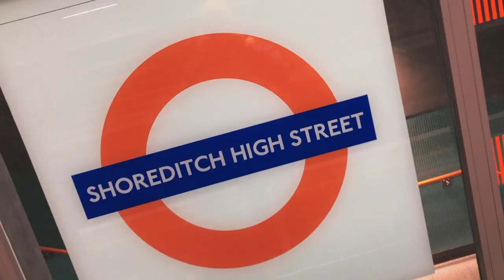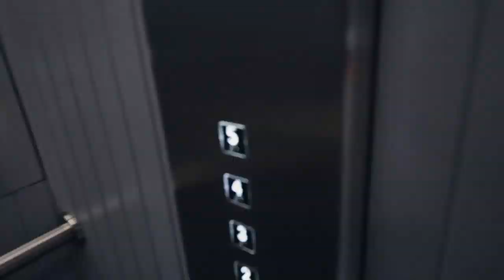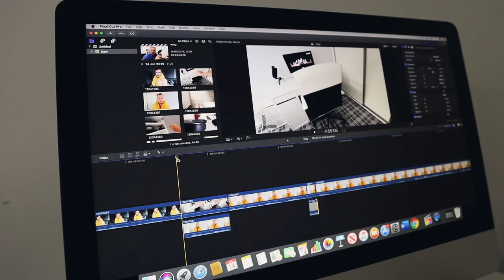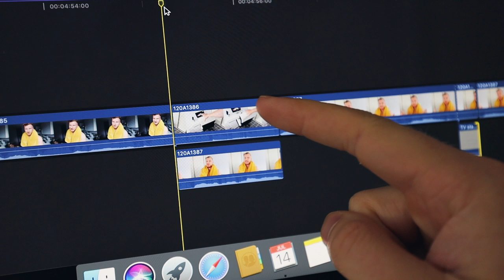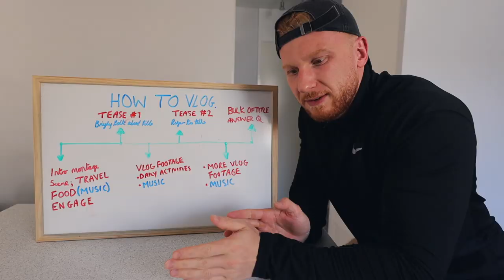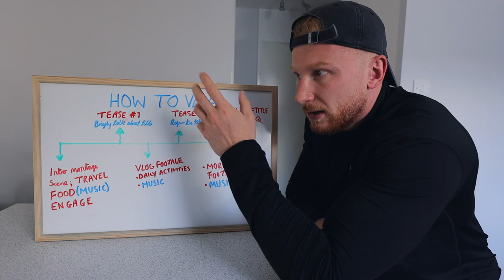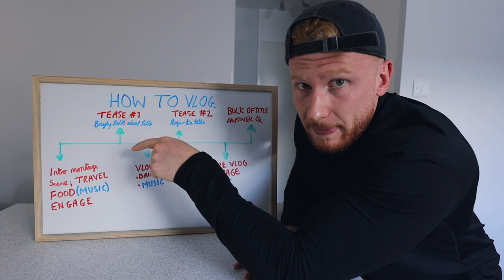How To Vlog. Cameras, Tips and Tricks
In today's' video, I go over How to vlog, featuring the best tips and tricks along with camera gear